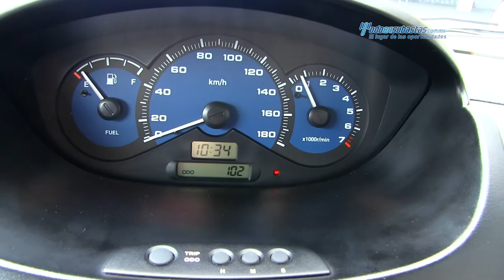Chevrolet / Matiz LS L4 2015